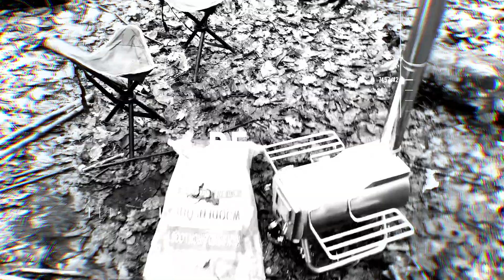Welcome To Be More Wild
The Wild Is Calling..